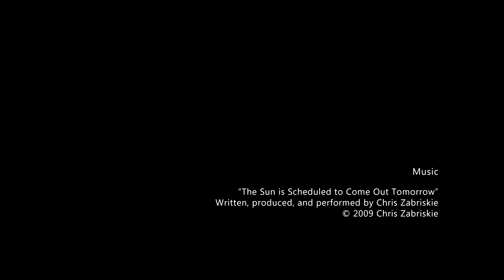Rain and a Cat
Filmed with Technicolor's Cinestyle on Canon 600D with Tamron AF 70-300mm F/4-5.6 Di LD Macro.
Edited and Color Graded in DaVinci Resolve 15.